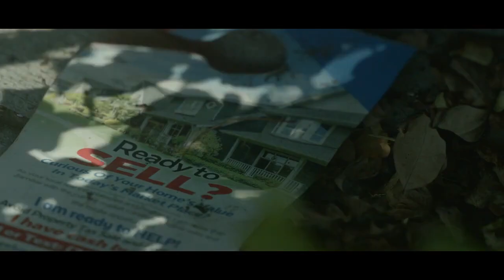RESIDUE Bande Annonce VOST (Drame, 2021) Dennis Lindsey, Obinna Nwachukwu, Taline Stewart.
RESIDUE Bande Annonce VOST (extraits), film en français au cinéma le [jour + mois].